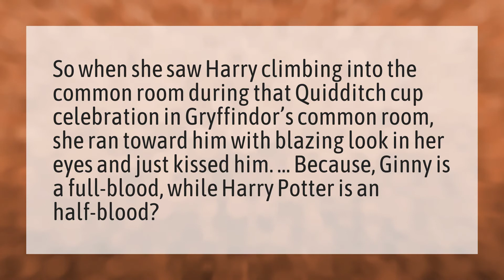Why did Harry kiss Ginny?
Harry Louis Friends • Why did Harry kiss Ginny?